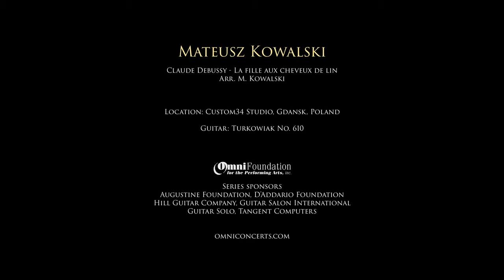Mateusz Kowalski - Debussy - La Fille aux Cheveux de Lin (The Girl with the Flaxen Hair) - Omni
The Omni Foundation presents Mateusz Kowalski performing:

La Fille aux Cheveux de Lin (The Girl with the Flaxen Hair) by Claude Debussy (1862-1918), Arr. Mateusz Kowalski

Mateusz Kowalski, guitar

Guitar: Turkowiak Luthier Classical Guitar - the Ancient Queen of Guitars no. 610 with Flamed Redwood / Cedar double-top and Amboyna Burl back and sides

Location: Custom 34 Studio, Gdansk, Poland

Mateusz Kowalski is an Augustine Strings artist

Augustine Foundation, D'Addario, Hill Guitar Company, Guitar Salon International, Guitar Solo, Tangent Computers